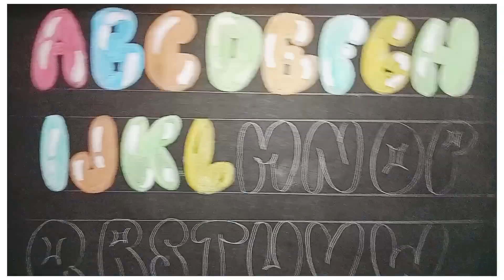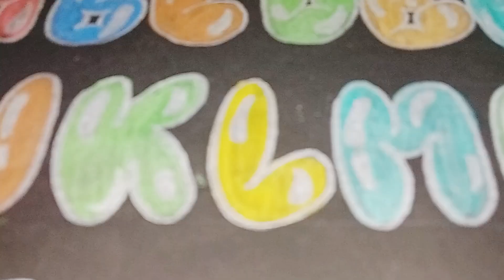Calligraphy 🖊️ Tutorial🔠Step By Step👍calligraphy